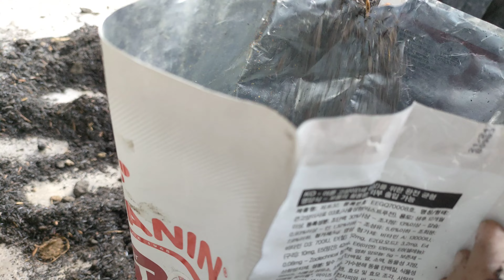gardening : Tindakan Setelah Belanja Online - Menyiapkan Media Tanam - Tambah Banyak Koleksi